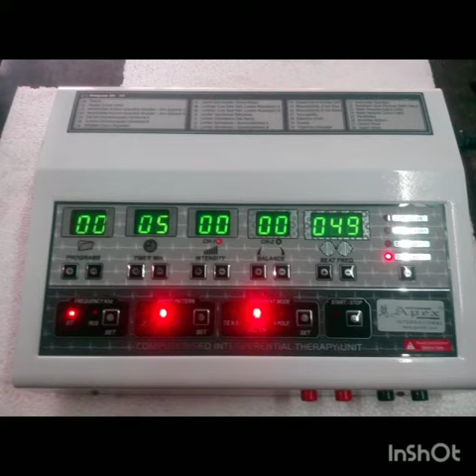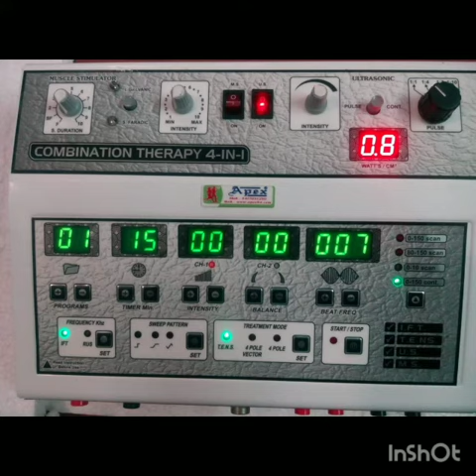Physiotherapy Equipment by APEX